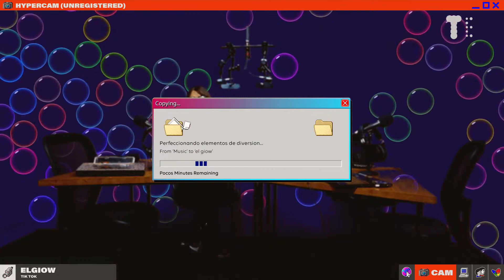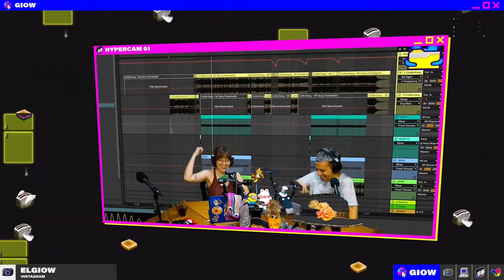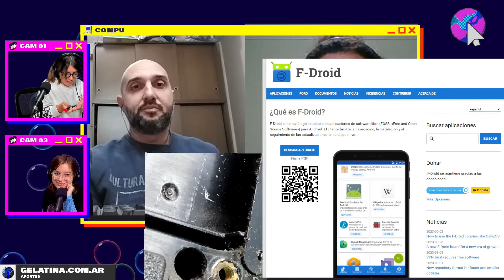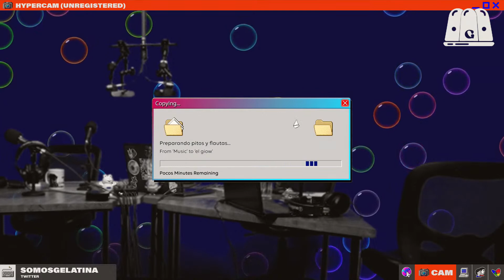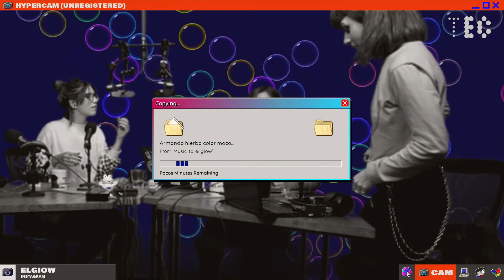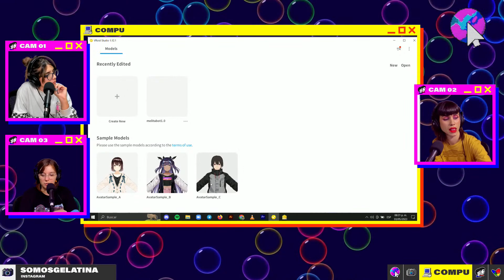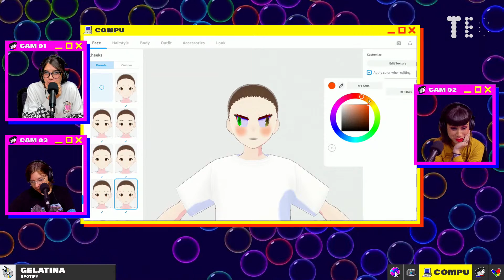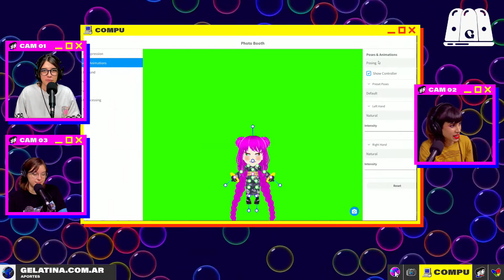EL GIOW ft. CYBERCIRUJAS